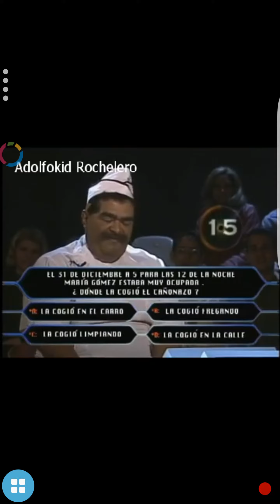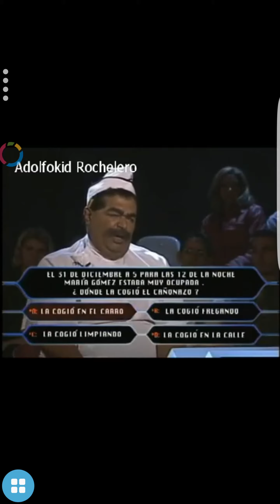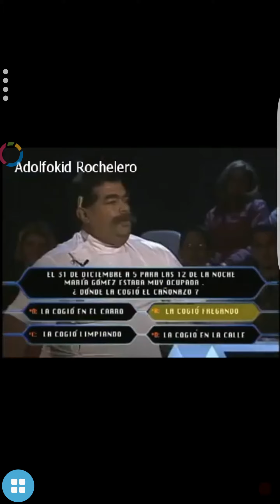Quien quiere ser millonario